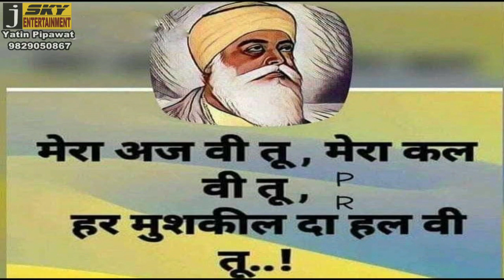प्रशासनिक उदासीनता की भेंट चढ़ा ब्यावर-बायला रोड